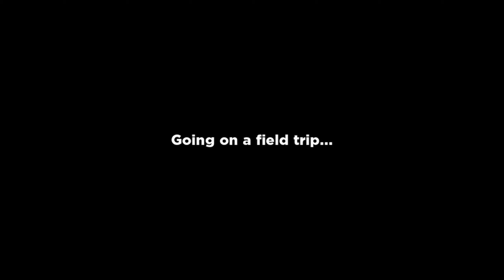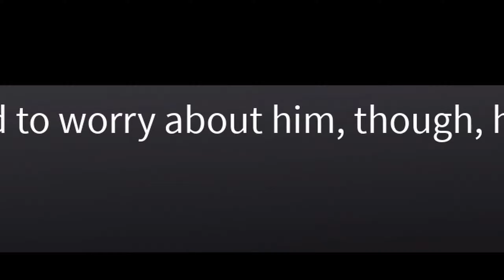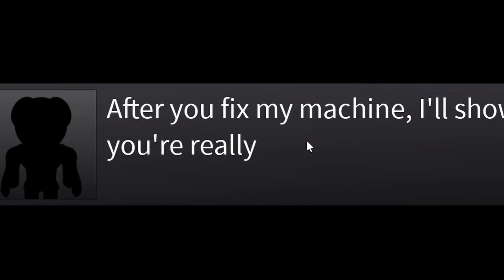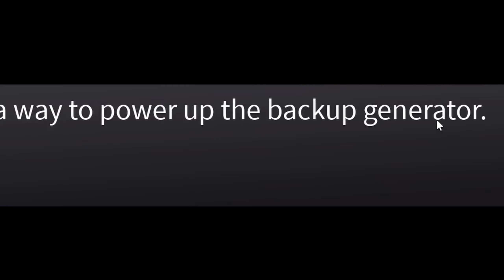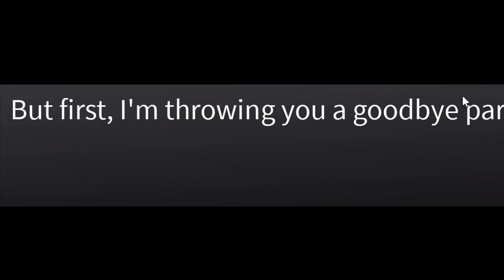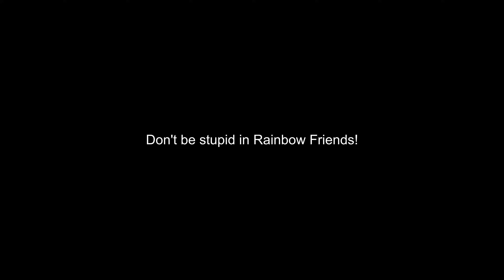Roblox RAINBOW FRIENDS - CHAPTER 1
rainbow friends, more like... rainbow fiends 😳🤣